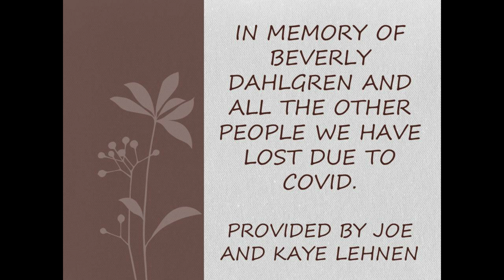St Paul's UCC - August 16, 2020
Rev. Anne's sermon title, Persistent Faith, is based on Matthew 15:10-28.